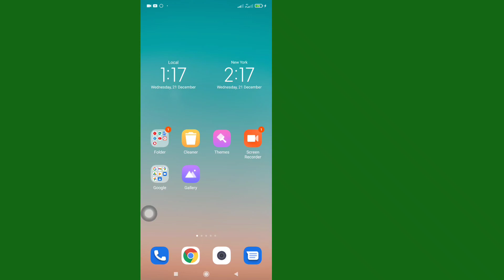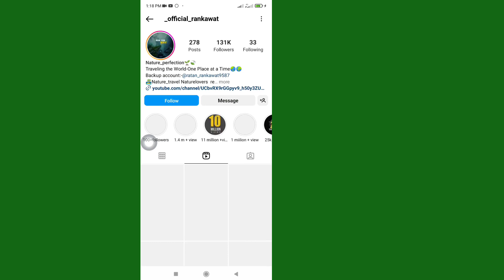Jak znaleźć konta do obserwowania na Instagramie | Znajdź Konta Obserwuj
Find_Accounts_To_Follow_On_Instagram

W tym filmie znajdźmy nowe konta do obserwowania na Instagramie, jeśli chcesz znaleźć nowych twórców treści lub przyjaciół.

Dziękujemy za poświęcony nam czas.